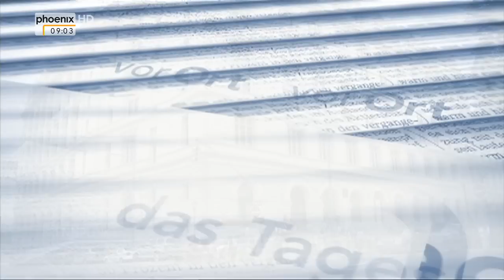Sylvia Schenk zum FIFA-Skandal im Tagesgespräch am 28.05.2015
Michael Sahr im Gespräch mit Sylvia Schenk (Transparency International) zur Festnahme von mehreren hohen FIFA-Funktionären